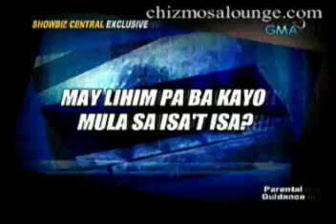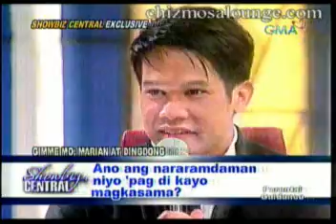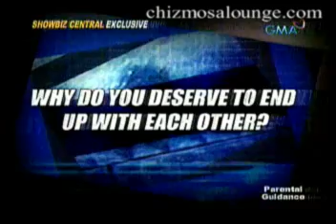Marian Rivera and Ding Dong Dantes on Showbiz Central: Gimme Mo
: Marian Rivera and Ding Dong Dantes guested on Showbiz Central Gimme Mo portion answering fans most wanted question. (March 15, 2009)